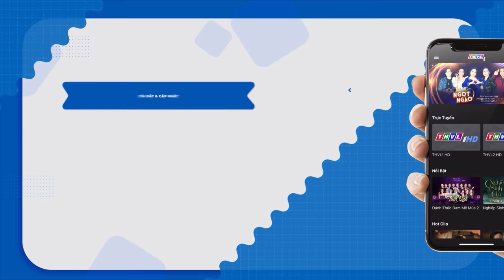Chàng Trai GIỌNG CA KHỦNG Khiến Ban Giám Khảo Phải "DÈ CHỪNG" Nhận Làm Fan Hâm Mộ |NGƯỜI HÁT TÌNH CA